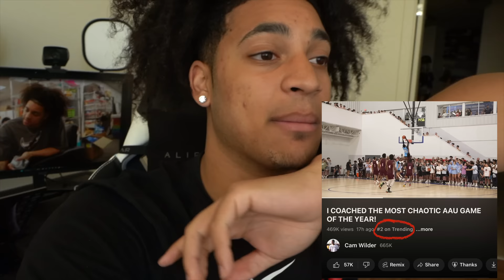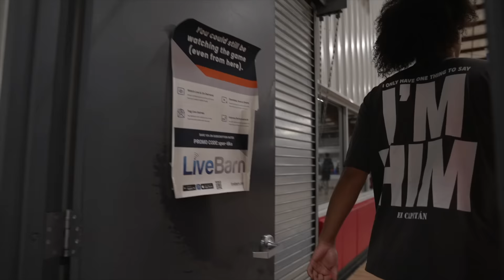THIS WAS THE MOST HEATED & INTENSE AAU GAME I'VE EVER COACHED!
THIS IS GAME 2/3 OF THE NY/NJ AAU SERIES! 75K LIKES ON THIS VIDEO FOR GAME 4!